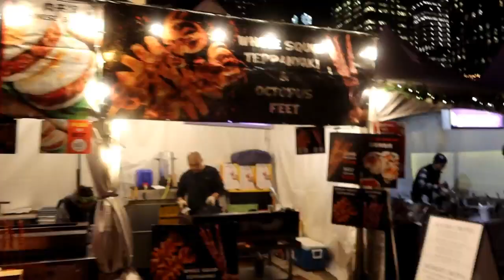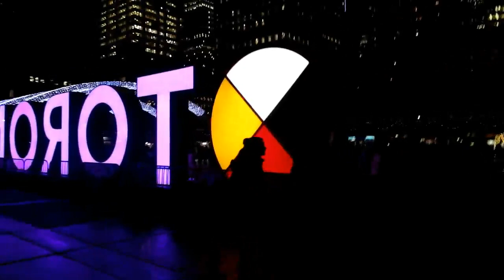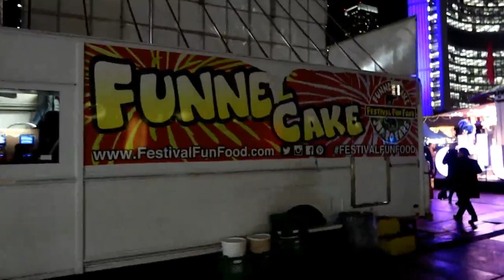TORONTO: SPECTACULAR " HOLIDAY FAIR " OPENING NIGHT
YULETIDE 2022 -  Its the official opening of HOLIDAY FAIR at the Nathan Philips Square complete with merchandise & different food vendors; different rides & merry go round for kids;  ice skating rinks in full blast and of course the stunning led lighting & christmas decorations all over the square.